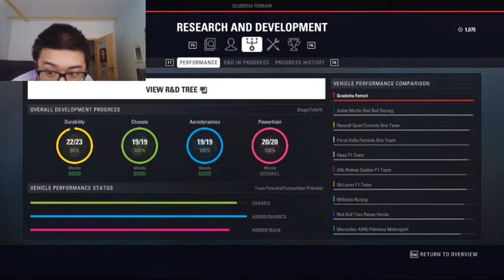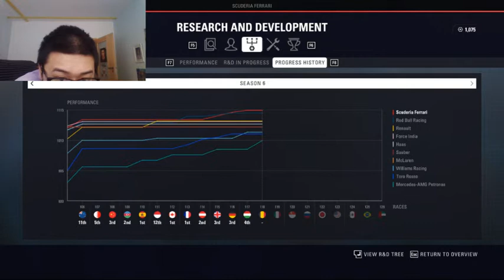OVLIVNIL OCON MŮJ VÝSLEDEK?